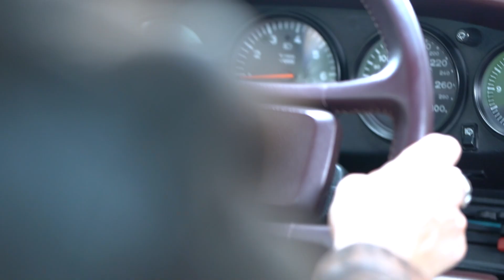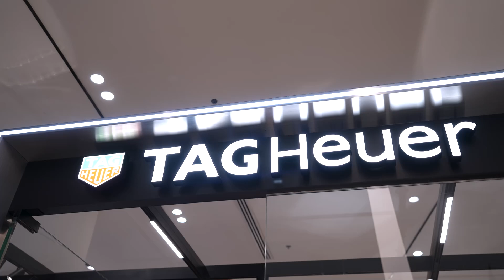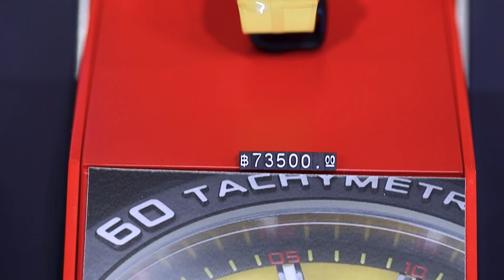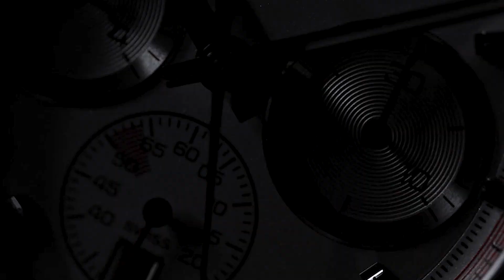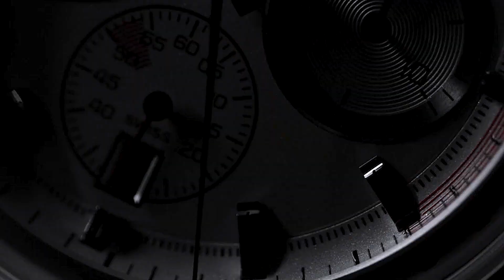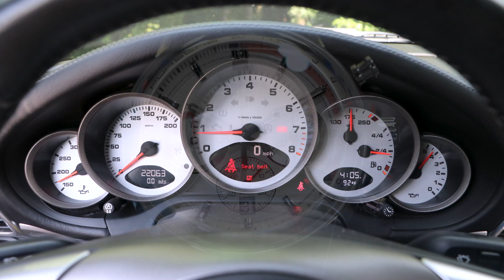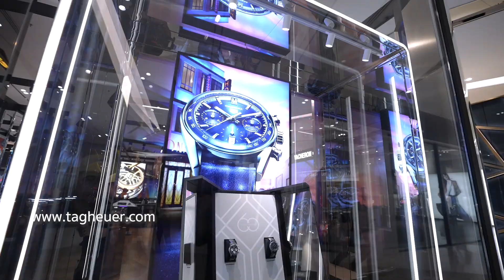เปิดตัวบูติกแห่งใหม่ Tag Heuer รุ่นลิมิเต็ด | Lek Mano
วันนี้ผมจะพาทุกคนไปบุกบูติกแฟลกชิปแห่งใหม่ของแบรนด์ TAG Heuer ที่สยาม พารากอน ซึ่งทุกคนจะตื่นตาตื่นใจ ด้วยดีไซน์สไตล์อาวองการ์ด และยังมีนาฬิกาในรุ่นไอคอนิกต่าง ๆ อีกมากมาย ซึ่งผมได้มาลองสัมผัสนาฬิกา TAG HEUER CARRERA CHRONOSPRINT X PORSCHE ที่เป็น Special Limited Edition เนื่องในโอกาสครบรอบ 60 ปี และอีกรุ่นก็คือ TAG HEUER MONZA ซึ่งเขาบอกว่ากลไกถูกพัฒนาให้มีความล้ำสมัย แต่ยังคงความแม่นยำตามแบบฉบับของแบรนด์ TAG Heuer

สำหรับเพื่อน ๆ อยากลองสัมผัสประสบการณ์และบรรยากาศนี้ได้ที่บูติกแฟลกชิป TAG Heuer ทุกสาขา
- สาขาศูนย์การค้าสยามพารากอน ชั้น M
- สาขาเซ็นทรัลเวิร์ล ชั้น 1
- สาขาเมกาบางนา ชั้น 1
- สาขาเซ็นทรัลเชียงใหม่เฟสติวัล ชั้น 1
- สาขาเซ็นทรัลลาดพร้าว ชั้น 1

ติดตามข้อมูลข่าวสารอัพเดตเพิ่มเติมได้ที่ LINE OA : @TAGHeuerTH